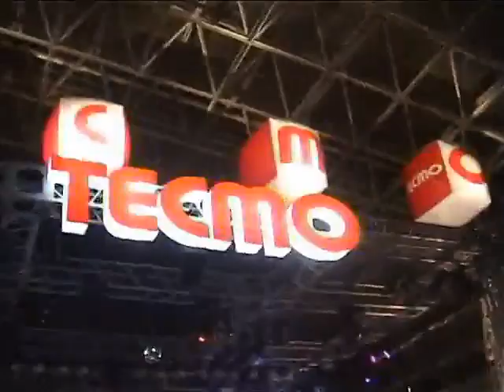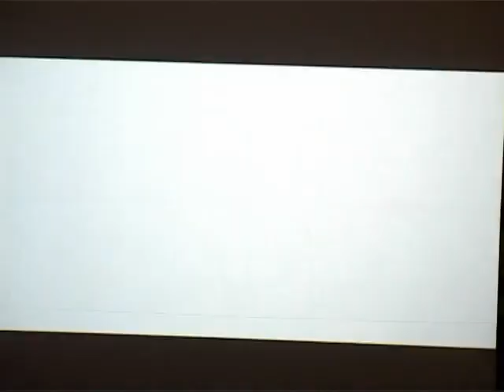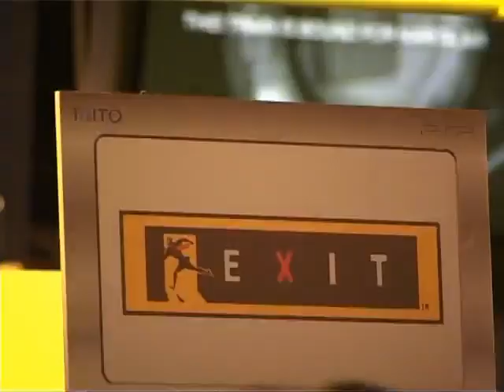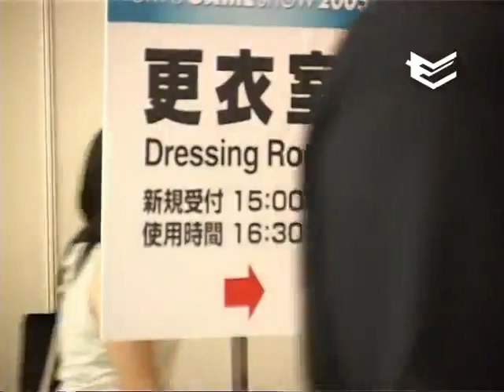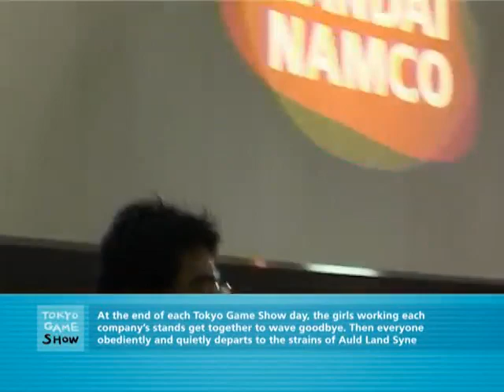Tokyo Game Show 2005 (Europe) 16